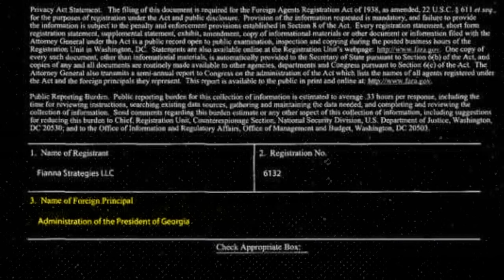Busted! Wired Magazine Caught Spreading Foreign Propaganda